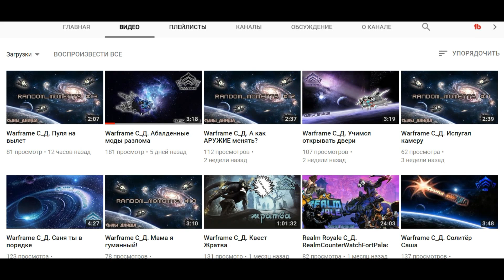Обзор аварий. Дорожные войны 2 за 9.08.2018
Это видео создано в обучающих целях, для профилактики#ДТП и аварийных ситуаций.

В данной рубрике размещены видеоролики дорожно-транспортных происшествий с анализом происходящих событий, произошедших на ваших глазах, ваших знакомых и друзей.

Каждый год в дорожных авариях во всем мире гибнет 1,25 млн человек. Почти половина из жертв ДТП — мотоциклисты и пешеходы. Все#аварии в этом#видео показываются только в образовательных целях.

Используйте это видео в качестве учебного пособия. Будьте осторожны на дорогах.

На нашем канале «Дорожные войны 2» вы можете официально заказать рекламу через биржу или

Вы можете поддержать наш проект финансово на сайте donationalerts или воспользоваться реквизитами ниже

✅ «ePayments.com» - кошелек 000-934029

Все кто поддержит канал не анонимно, будут обязательно упомянуты в титрах после каждого видео. В будущем обязательно будут дополнительные бонусы.

У меня нету денег, но я хочу поддержать, как быть?

Вы можете очень хорошо поддержать нас, если поделитесь ссылкой на это видео. Это будет отличным способом помочь нам!

Желаю вам в добром здравии дожить до следующей новой серии от «Дорожные войны 2».

Дорожные войны 2 - это первый народный канал из